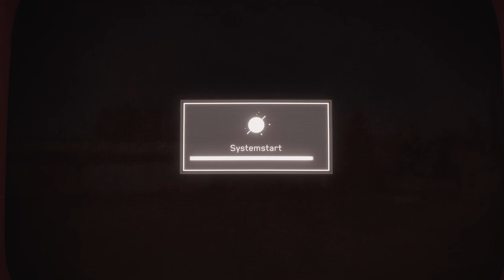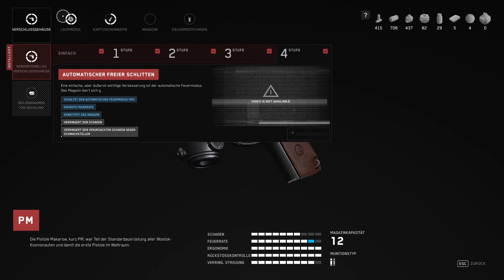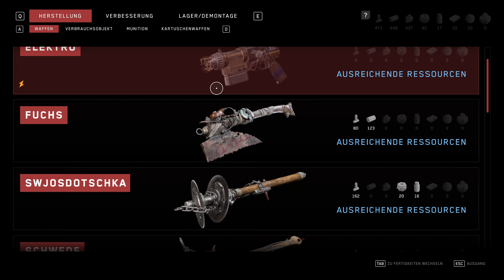Der Beljasch Kugelkopf - #14 Atomic Heart (Gameplay Deutsch)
Atomic Heart Horror Gameplay Deutsch

Vielen lieben Dank an meine KanalunterstützerInnen:

AeriasAsylum
Amaterasu Heart
Amaya Neko
Angie Köln
Aphrobyte
Archaon
Aziel TheMagus
Baxeking 1990
Bellmere
Bienchen Maya
Bluefire486
Cindy H
commandergame
DeathCat
derletztegentleman
Die Kürbis
DieLeoniDas
Dragmoon
ElsbethMurdelizer
Enno Brockhoff
Erasion Kurane
Fieldclass
Florian Schimpfößl
Glühwürmchen
Greentiger B
HEXER GERALT
Insky86
ItsLeto
Jewel Bug
Kayito Kizuye
Lemmo
Leon der Meddler
Lucaria32
Lugie
Maldric88
Manti Core
Master Exploder5000
Maxono
MeiKidChan
Merlion1985
Metal Dragoner X
Michael Macfarlane
Michele Sanchez
MJC Cards & Gamez
neochaos
neodaos
Nezumi
Nisquali
Okami Amaterasu
Panarik90
Pascal Nuske
Pia Auteried
Pupu Fischpup
rainer kempkes
rastie 87
Rayk Boretzki
RedCarGuy
Reilf66
Rufus Platus
Sebo.stianos
Segojan Fantan
Silver40cat
Simon Kaiser
Sir Liselotte
Sören's Sky Show
Sparkelsan 162
Stanimir Stanev
Superperforator2008
Susan K.
Tabär
Taiga
Tami
Tanta
TheEchoreader
TheFrosst77
Tommy Jügler
Tree
Überlebenskünstler
Viginox
Volker S.
W4nT4n
woelfchen0909
Yam Yam Artworks
Yonji